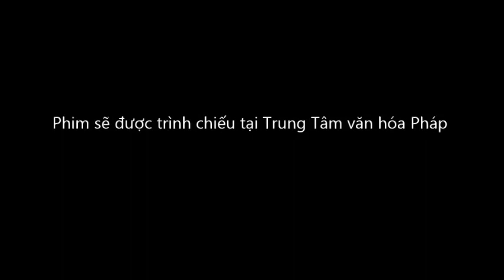Người đẹp và quái vật / La belle et la bête - Trailer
Chương trình Điện ảnh năm 2015 của Trung tâm văn hóa Pháp tại Việt Nam

Bản phim người thật đóng hiện thực hóa cổ tích nổi tiếng năm châu bằng công nghệ máy vi tính ngoạn mục, trang phục lộng lẫy và diễn xuất quyến rũ của bông hồng Pháp Léa Seydoux.

Un monde féérique, des décors magiques, des costumes splendides et surtout de l’amour pour l'adaptation de ce conte classique connu dans le monde entier.

"Beauty & the Beast" 2014 là phim hợp tác sản xuất của Đức và Pháp, có người thật đóng, chuyển thể cổ tích cùng tên nổi tiếng ở nhiều nước châu Âu, được ghi lại lần đầu tiên vào thế kỷ 18. Nhờ công nghệ CGI, dựng phim và quay phim hiện đại, người xem chắc chắn sẽ ngỡ ngàng với những khung hình thần thoại. Khung hình mỹ lệ mãn nhãn là một trong những yếu tố giúp Beauty and the Beast được lựa chọn trình chiếu tại LHP Berlin hồi đầu 2014. Với phim mới, đạo diễn Christophe Gans mang lại một phiên bản nữ tính hơn cho tác phẩm bằng cách để Belle trở thành nhân vật trung tâm của câu chuyện. Diễn viên để lại nhiều ấn tượng nhất trong phim là Léa Seydoux (vai chính Belle). Đôi mắt biết nói của người đẹp Pháp khác hẳn với hình ảnh có phần nổi loạn của cô trong phim Blue is the warmest Colour năm 2013.Trong Beauty & the Beast, Léa Seydoux đẹp như nàng công chúa dịu dàng và nhân ái. Đây là sản phẩm giải trí cao cấp đầy tham vọng và dành cho tất cả mọi người của đạo diễn Christophe Gans.

Bộ phim này được Trung tâm văn hóa Pháp trình chiếu tại Việt Nam. Trung tâm văn hóa Pháp tại Việt Nam hỗ trợ các nhà phát hành phim Việt Nam mua bản quyền phim Pháp.

Ce film est présenté en 2015 au Vietnam par l'Institut Français (Ambassade de France au Vietnam). Pour tout renseignement, veuillez-nous contacter sur nos sites internet. Pháp.fr est un service d'information en ligne de l'Institut français du Vietnam.